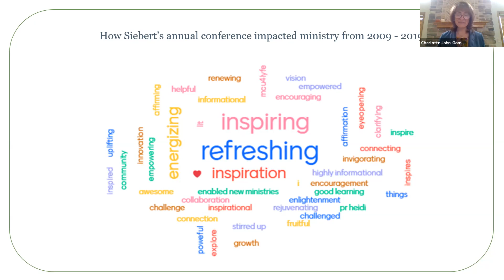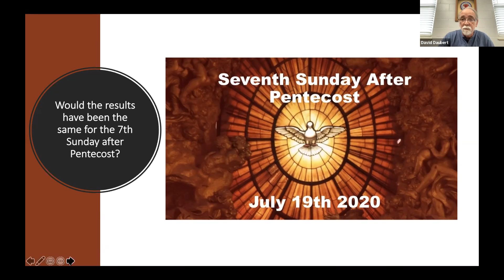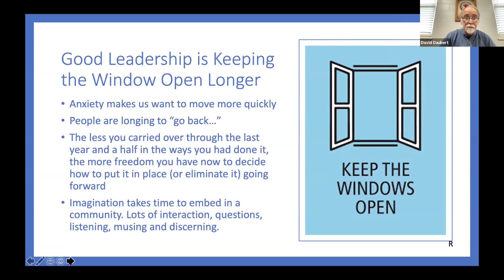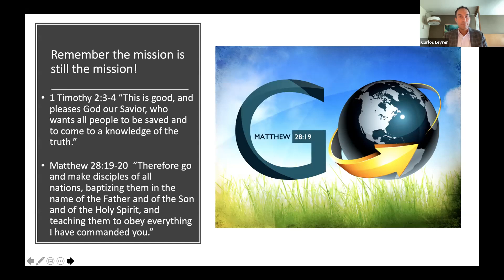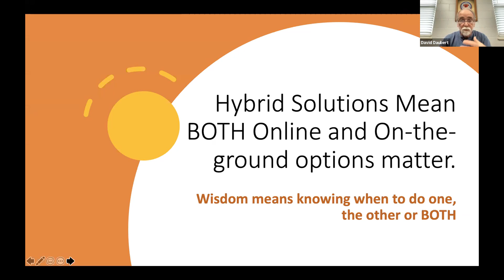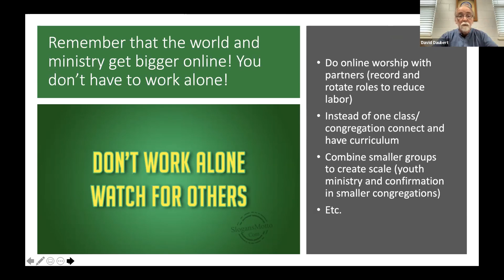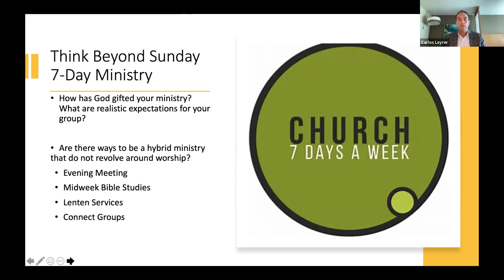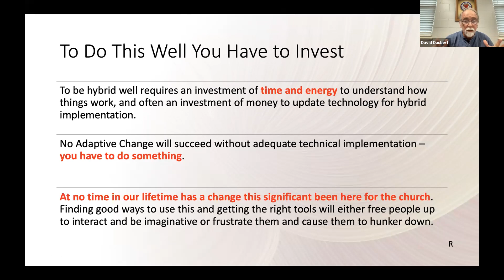Day 1 Keynote - Navigating the Season of Change Growing the Hybrid Church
Presenters: David Daubert and Carlos Leyrer
This session will touch on Rev. Dr. Daubert’s most recent book, Becoming a Hybrid Church, and what he has learned about Hybrid churches since the book’s publication. The session will also cover the need to provide hope in a time when people seem to be unwilling or unable to commit to change and seek to provide insights into how the pandemic has affected our willingness or ability to show up for our neighbors.